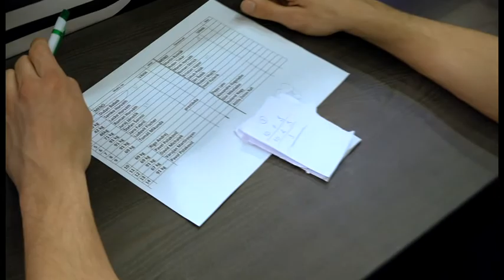Galavečer Boxu 26.2.2016 Trnava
Boxing Academy Trnava-Galavečer boxu 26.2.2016